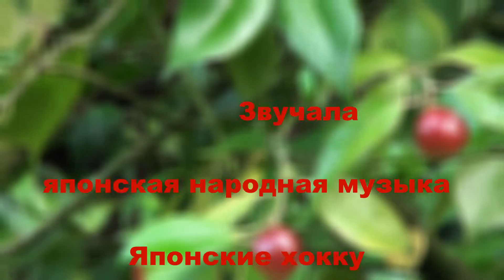Краски осени в японском саду